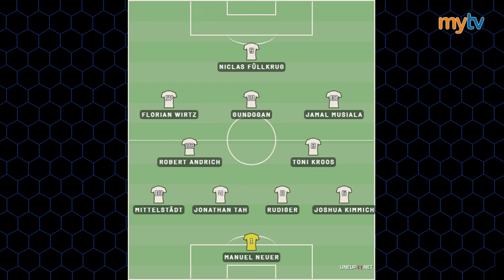KỲ EURO CUỐI CÙNG CỦA TONI KROOS VÀ KHÁT VỌNG VÔ ĐỊCH CỦA ĐT ĐỨC | ĐƯỜNG TỚI EURO | MYTV FOOTBALL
Kênh thông tin cập nhật những tin tức nóng hổi, những câu chuyện bóng đá hấp dẫn, thú vị nhất trên hệ thống truyền hình và MXH của MyTV.

© Bản quyền thuộc về MYTV FOOTBALL, vui lòng không reup dưới mọi hình thức
© Copyright by MYTV FOOTBALL - Do not Reup, thank you!